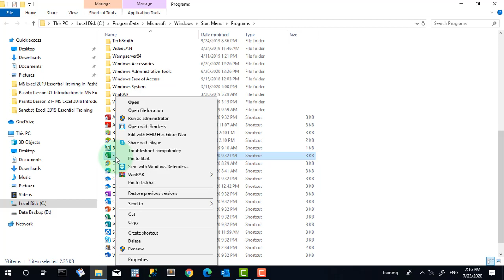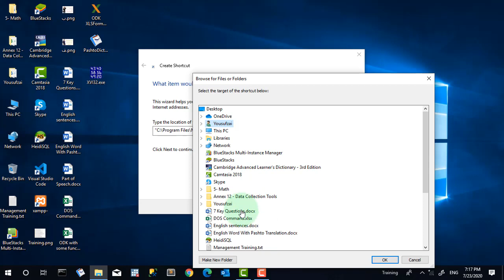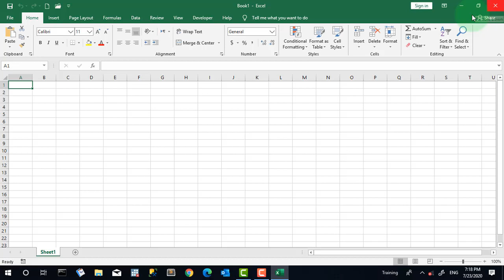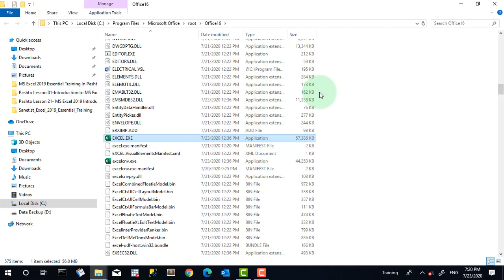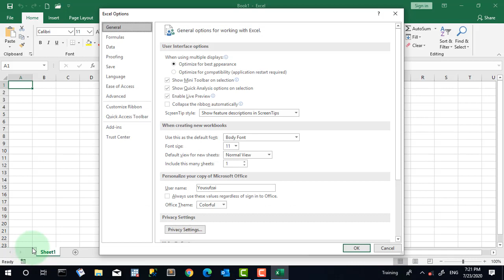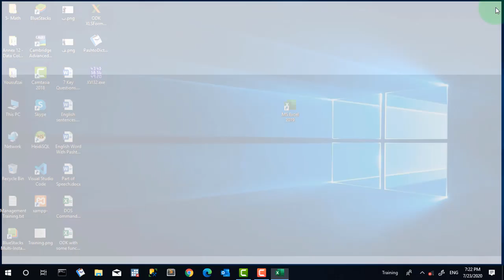Lesson 02 How to Run or Start MS Excel 2019 in Pashto